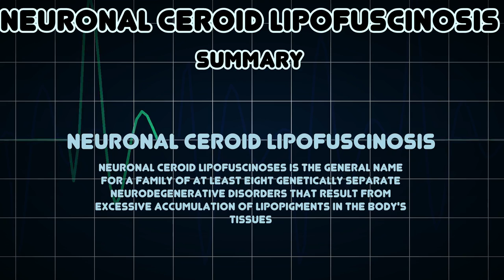Neuronal ceroid lipofuscinosis (Medical Condition)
Symptoms, risk factors and treatments of Neuronal ceroid lipofuscinosis (Medical Condition)

Neuronal ceroid lipofuscinoses is the general name for a family of at least eight genetically separate neurodegenerative disorders that result from excessive accumulation of lipopigments in the body's tissues